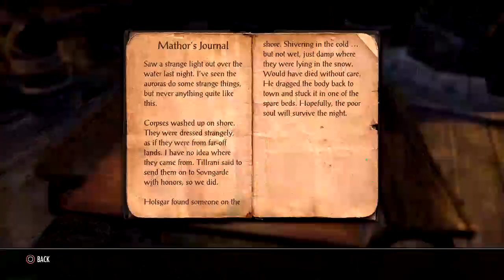Friday Night Fun in ESO! | Part 1 of 2!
Some ESO fun with Grant Part 1 of 2!